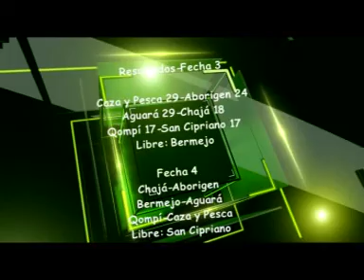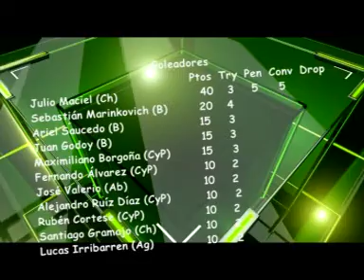PROGRAMA 26 09 05 13